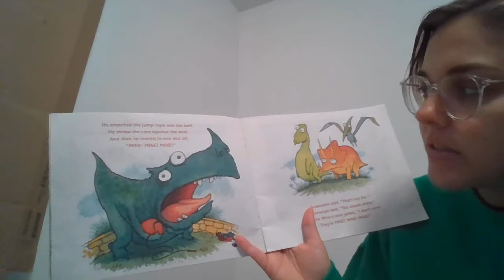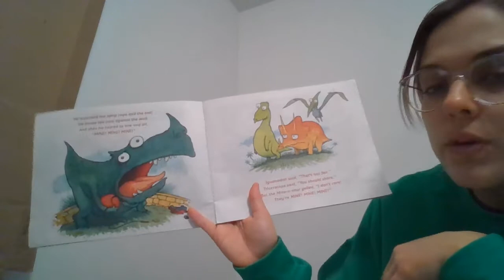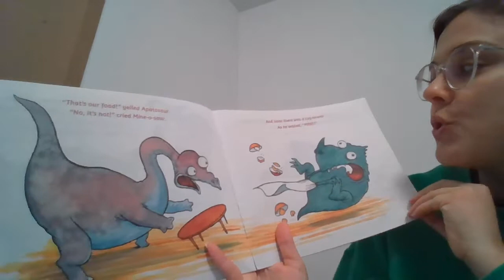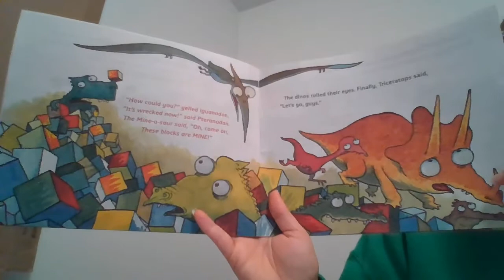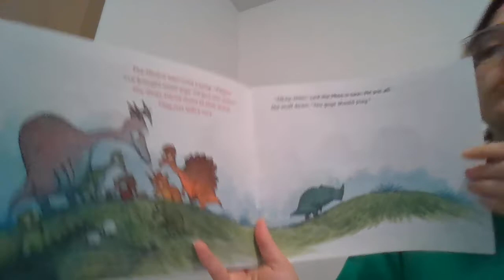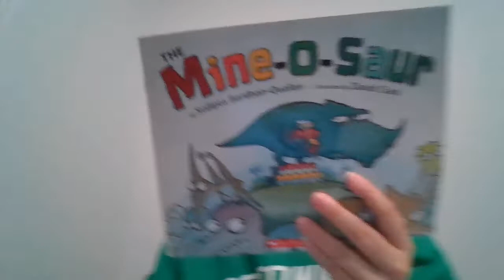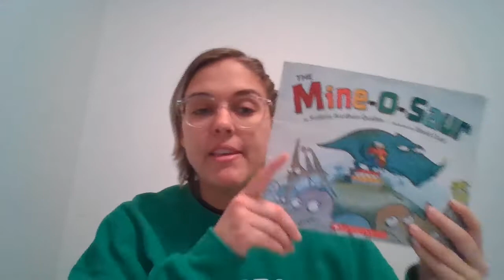The Mine-O-Saur by Sudipta Bardhan Quallen (read aloud)